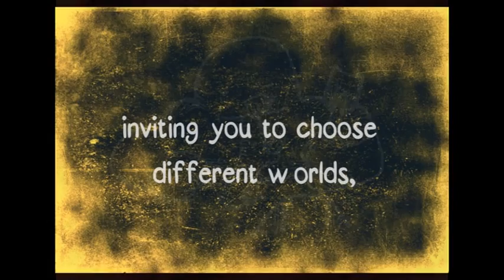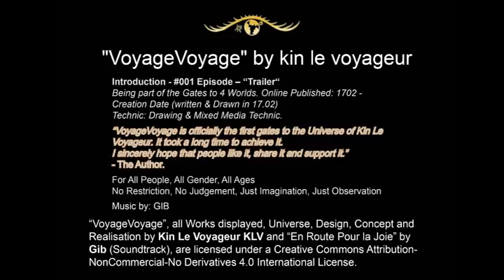IKLVI001 - VOYAGEVOYAGE 001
"VoyageVoyage" by kin le voyageur

Released Each New Moon

Presentation - #001 Episode

Being part of the Gates to 4 Worlds. Online Published: 1703 -
Creation Date (written & Drawn between 1301 & 1702)
Technic: Drawing & Mixed Media Technic.

“VoyageVoyage is officially the first gates to the Universe of Kin Le Voyageur. It took a long time to achieve it.
I sincerely hope that people like it, share it and support it.”
- The Author.

For All People, All Gender, All Ages
No Restriction, No Judgement, Just Imagination, Just Observation

Connect with KinLeVoyageur on:
Youtube, Facebook, Instagram, Linkedin, Tumblr, DeviantArt, Pinterest

“VoyageVoyage”, all Works displayed, Universe, Design, Concept and Realisation by Kin Le Voyageur KLV and “En Route Pour la Joie” & "VoyageVoyage" by Gib (Soundtrack), are licensed under a Creative Commons Attribution-NonCommercial-No Derivatives 4.0 International License.